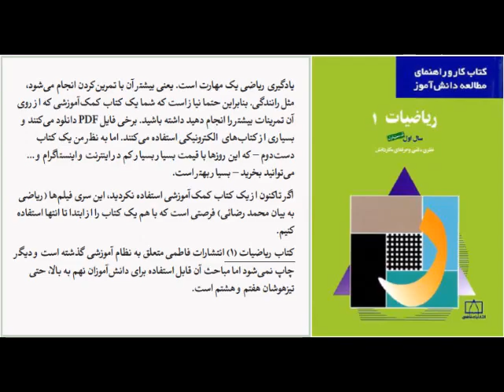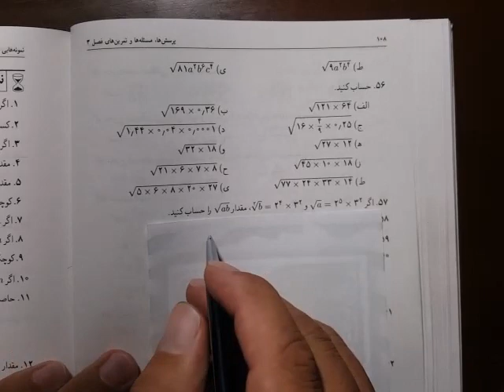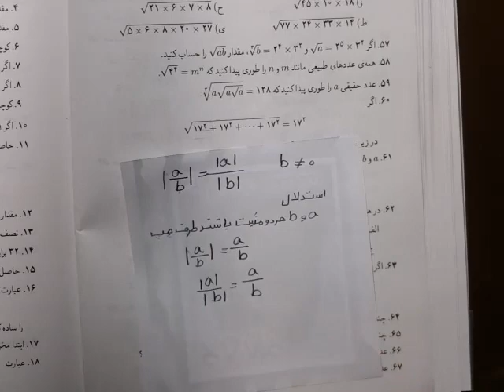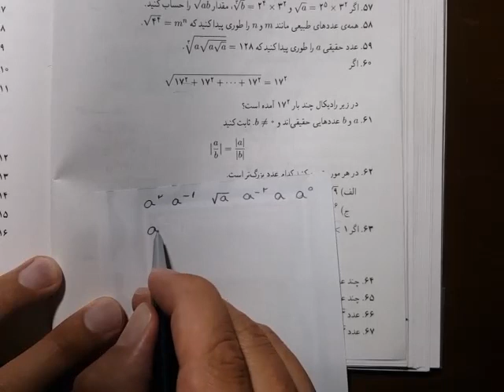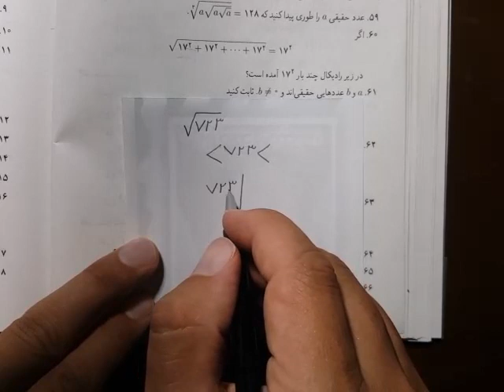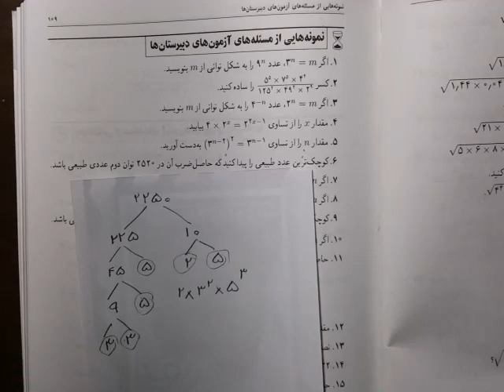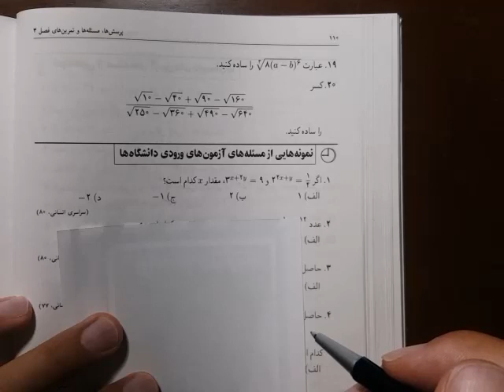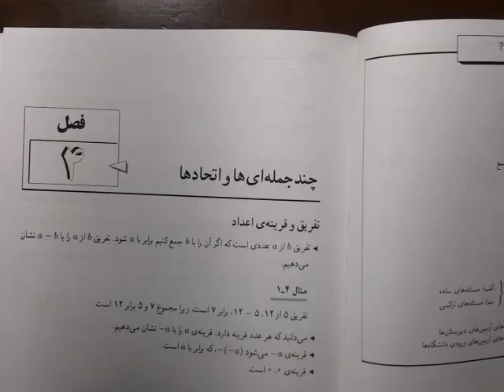توان و ریشه (بخش ششم) - ریاضی به بیان محمد رضائی